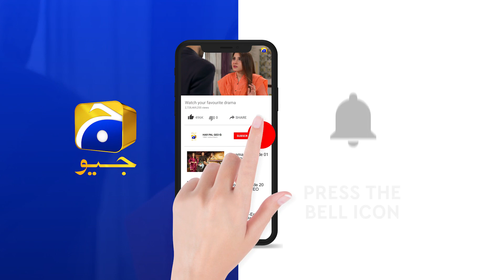Mohabbat Chor Di Maine | Ep 38 | Best Scene 06 | HAR PAL GEO